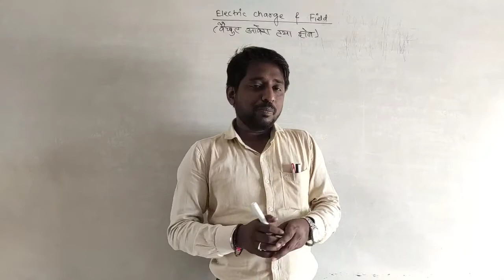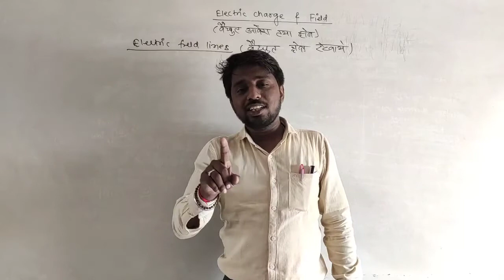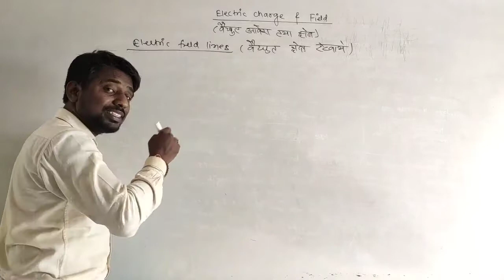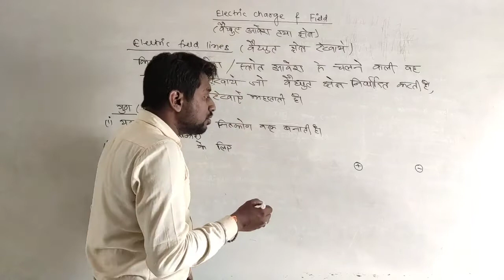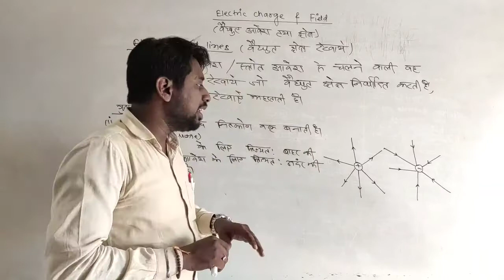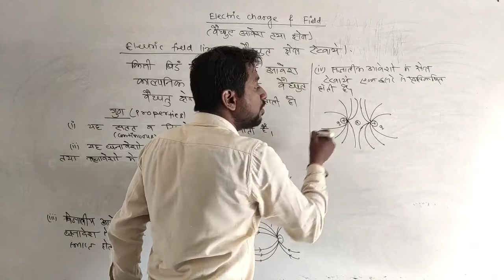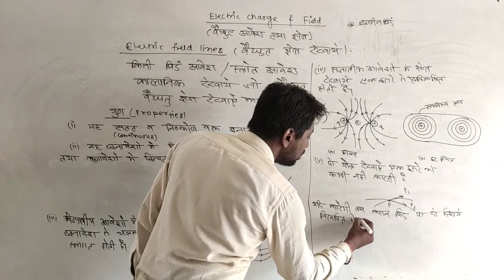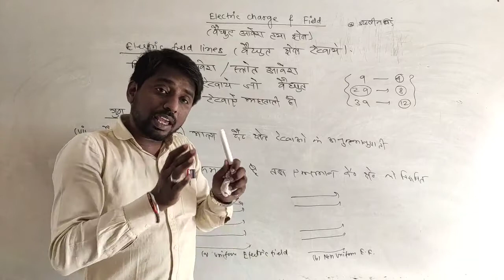वैद्युत आवेश तथा क्षेत्र | आरम्भ 14 | कक्षा 12 | NCERT आधारित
विद्युत क्षेत्र रेखाये एवं इनके गुण का विश्लेषण